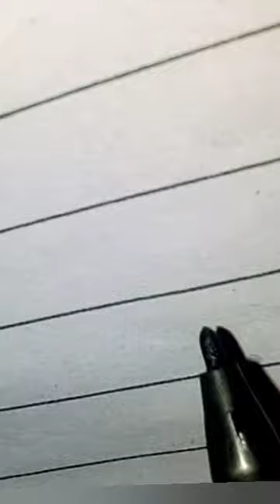Umbrella drawing panting and colour How to umbrella shortvideo #